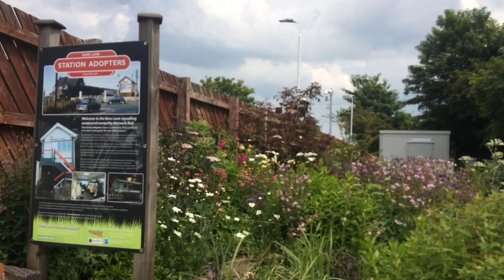Misuse at Bare Lane Level Crossing, Lancashire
Bare Lane Level Crossing in Lancashire.

Location: Bare Lane, Morecambe

Postcode: LA4 6RN

Date Filmed: 02/06/22
Video Filmed at 11:57

Nearest Stations: Bare Lane (The Closest one) and Morecambe.

Train: Northern

A car went through the crossing while the red lights were showing and just about when the left barriers started to lower.